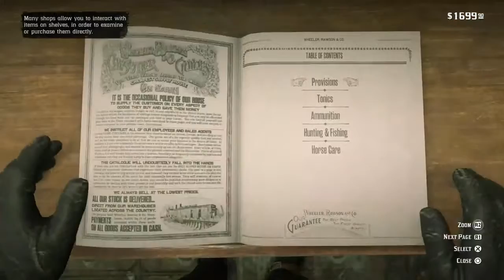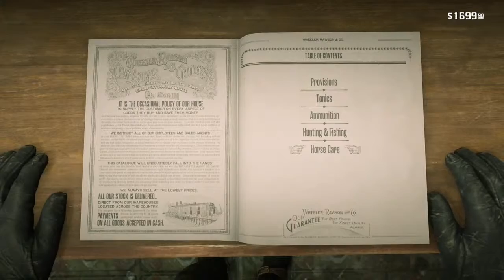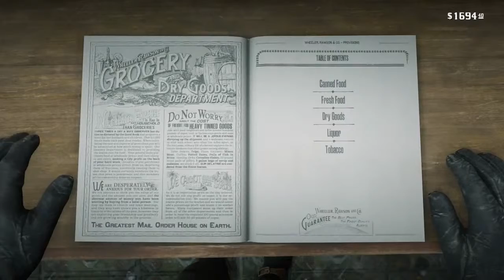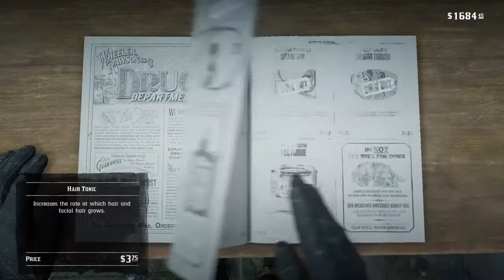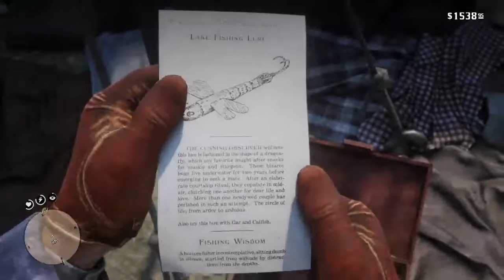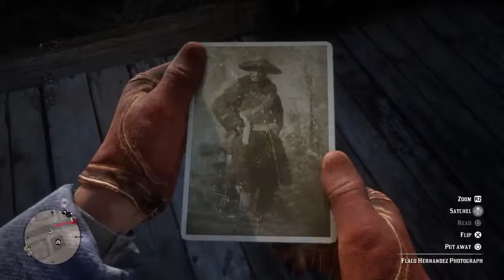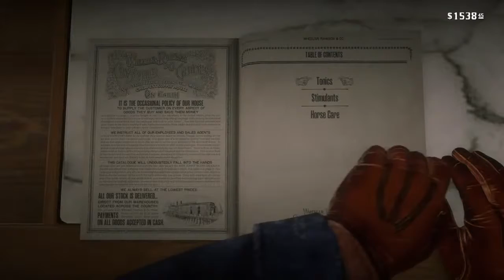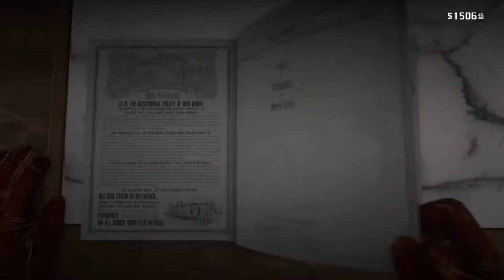MárioTrueLusitano: RDR2-i catch a Fox Trotter Dapple Pinto & can be yours to,version 1.00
Olá a todos bem vindos aos meus game streams 🎮
Espero que 👍
Hello to all welkom to my game streams 🎮